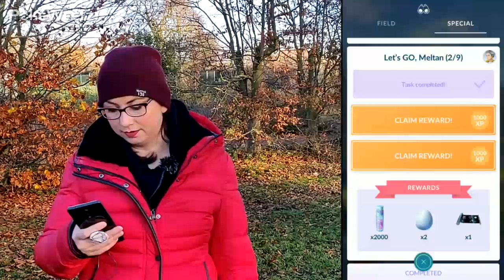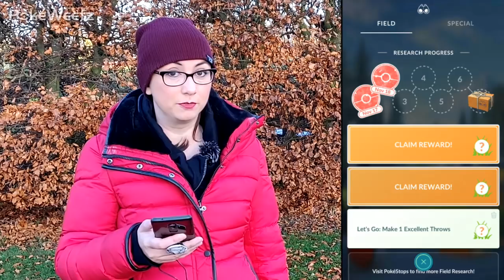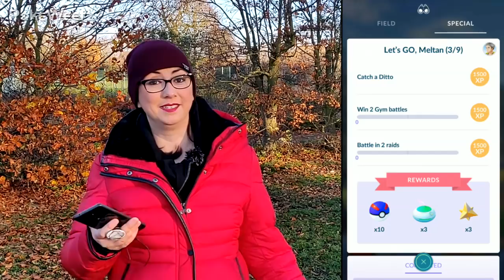Meltan Special Research Vlog ! Parts 1 - 3 Pokémon Go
You don't have to get Let's Go Pikachu/Eevee to get Meltan. Niantic have released a new special research quest chain that lets us hunt down Meltan in the game ourselves. It's pretty easy if you do it in November because all the spawns we need are either boosted or available in quests. Just takes a bit of time and walking to get things done. Here's parts 1 - 3 and more on the way when I've walked another 5km.